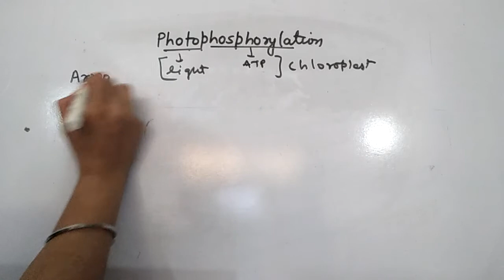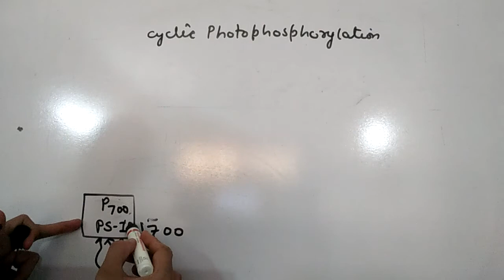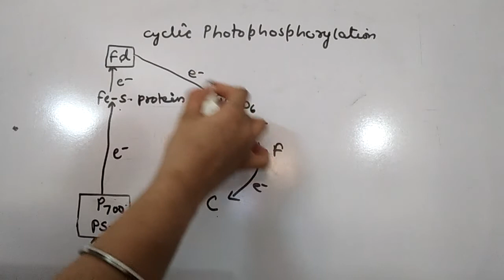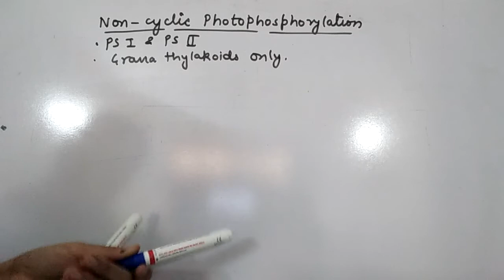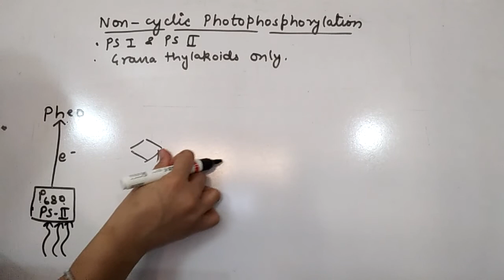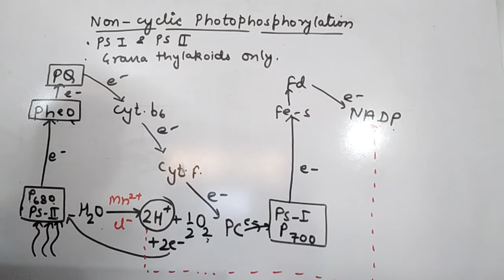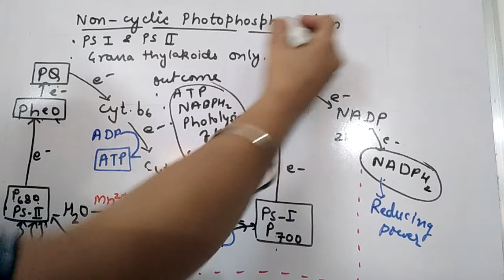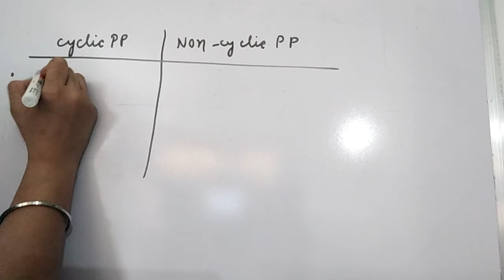Cyclic and Non-cyclic Photophosphorylation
Biology Class -12, RBSE Ch-10 Photosynthesis (Part-3).